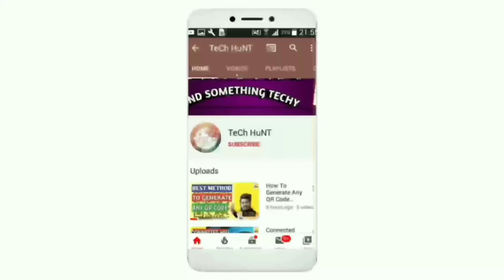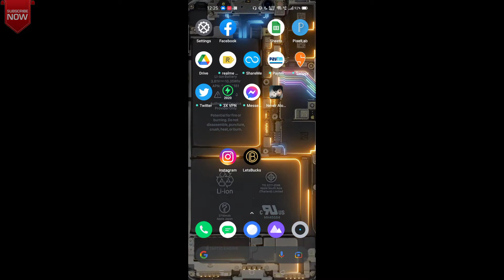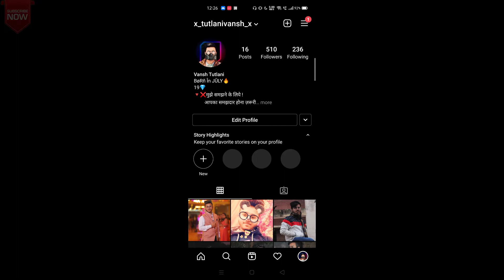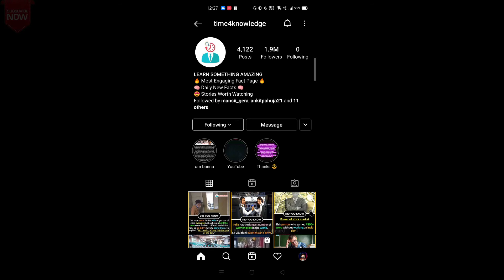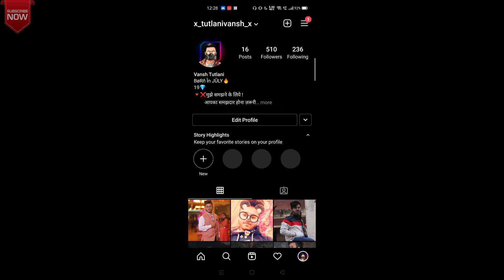New INSTA PRO MINI V3.5🔥| Latest Version Of 2021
Namaskar dosto!

Dosto aaj ki is video mai mene apko batya hai ek aur naye insta pro mini ke version ke barain mai jisko ki aap use kar skte ho 2021 mai🔥

LINK IS GIVEN IN COMMENT SECTION*